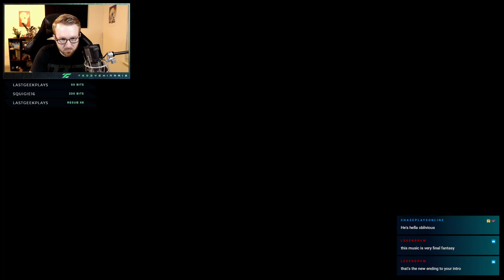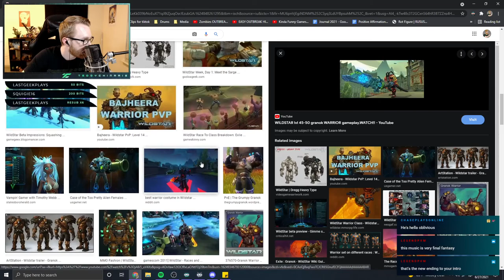Final Fantasy 7: Remake Let's Play! | Part #3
Final episode of the week! They'll continue next Monday but if you want to see it live, hop over to the stream at 6pm CT on Sunday. :)

SuperKILRBuny
DragonzLucas
Zach Lemay